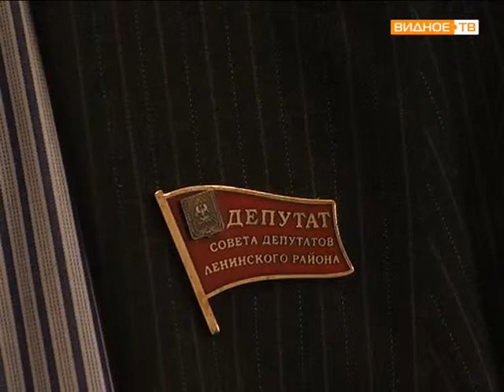29 совет депутатов